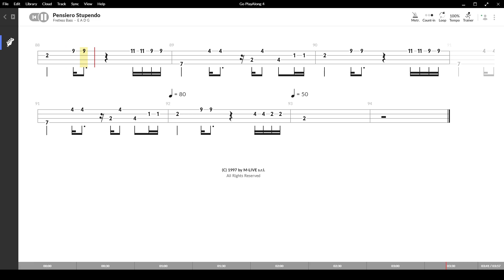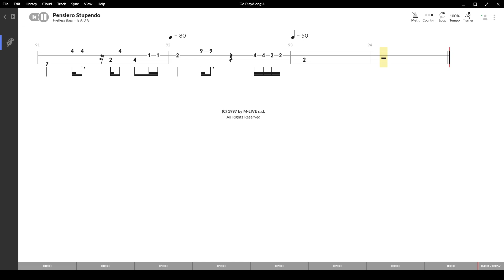Pensiero Stupendo ( Patty Pravo ) ,Tablatura e base Senza Basso - Backing bass track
Pensiero Stupendo ( Patty Pravo )  , con base e tablatura sincronizzata